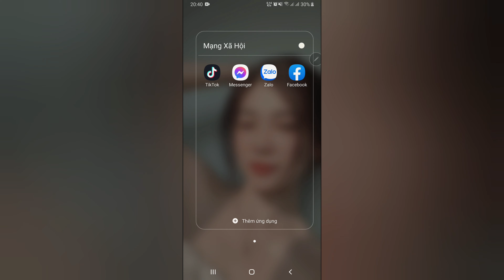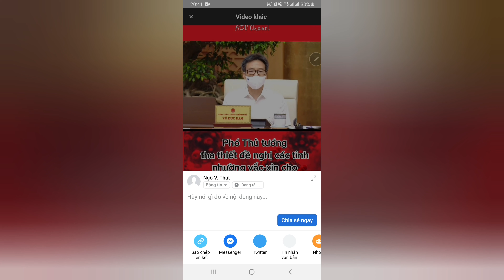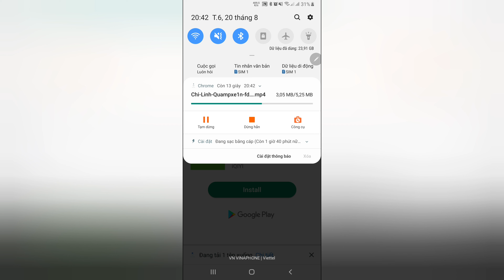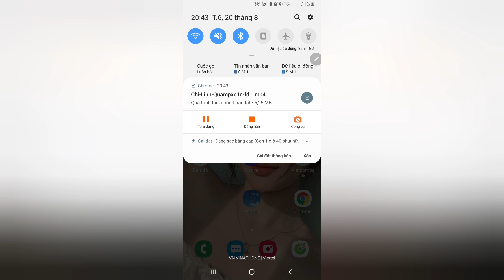Hướng Dẫn Cách Tải Video Full HD Trên FaceBook Về Điện Thoại Mới Nhất | Ngô Văn Thật